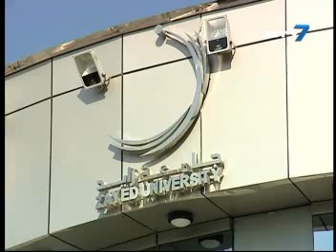City 7TV - 7National News - May 28 2011_Seg 1